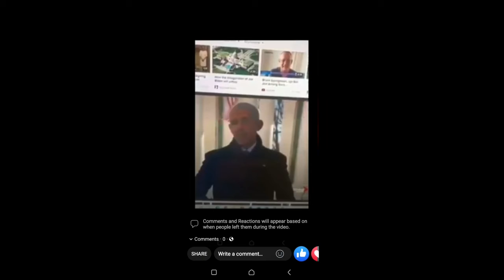Is this a puzzle?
The same voice? Who is it?